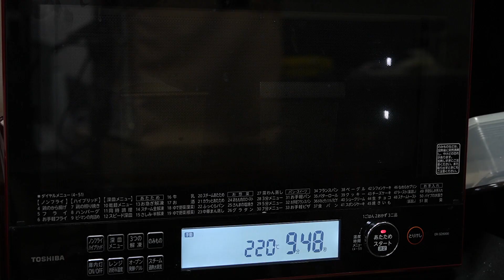パンのある生活 角食パン＆玉子サンドウィッチ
パン焼きは楽しい。
ここのところ、玉子サンドがずっと食べたかぅたので角食を焼くことにしました。
ふわっふわっの玉子サンドはやっぱりイギリスパンより角食が好きです。